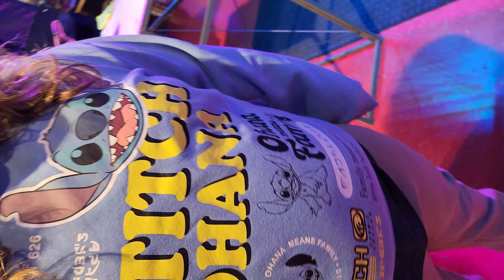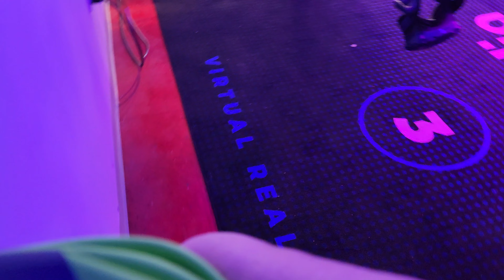game on bday 14